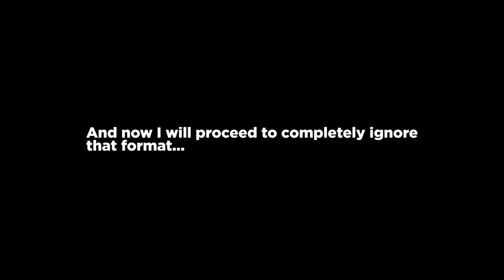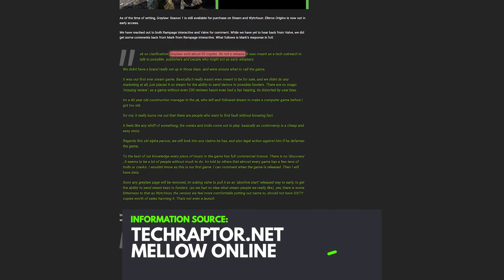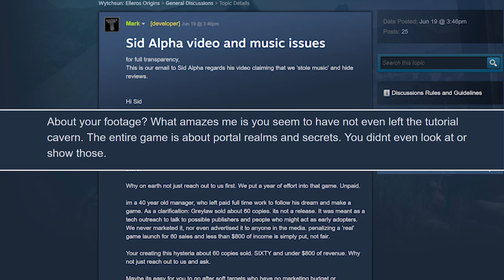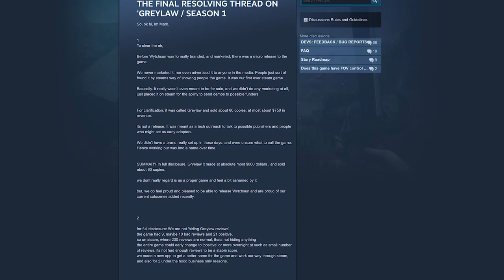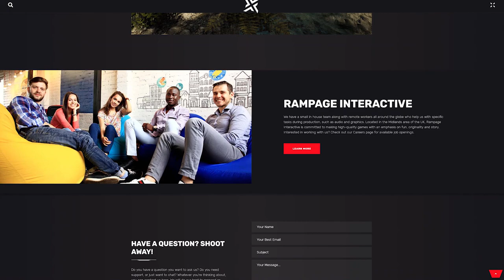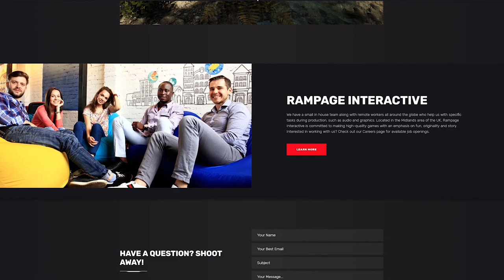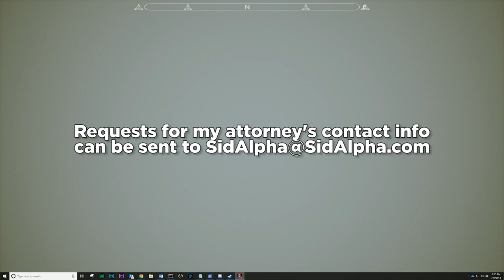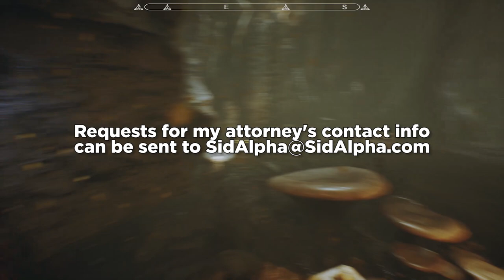Dirty Devs: Wytchsun Elleros Origins Lies and the Defamation Lawsuit Threat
In this follow up to the original Dirty Devs video on Rampage Interactive AKA Frogmore Beta Testing I discussed “Greylaw: Season One” AKA “Elleros Origins: Season One” AKA “Wytchsun: Elleros Origins” in which the developers blatantly and openly relaunched their early access game as a new early access game while changing the name of the original, along with the listed developer name, in an effort to rebrand and to escape the negative reviews the game had earned along with an accusation by me that they were making use of music that they had not properly licensed. Since then, the developers have doubled down and have argued against claims they themselves have made and have threatened me with a defamation lawsuit.